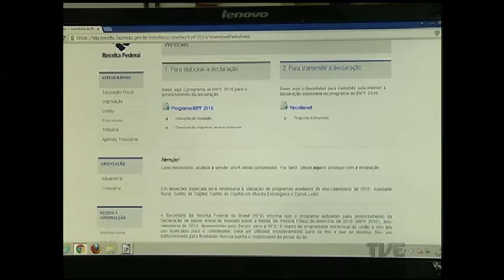Hora de acertar as contas com o Leão. Imposto de Renda pode ser declarado a partir de hoje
A partir de hoje os contribuintes já podem entregar a declaração do ajuste anual do imposto de renda referente ao ano de 2015. Dois milhões de gaúchos devem acertar as contas até o dia 29 de abril. Mais informações com a repórter Simone Feltes.